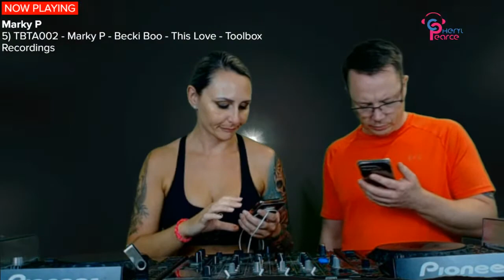Carl & Cheryl Pearce hard House Live.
Bringing you the best in Unreleased, new and classic hard dance.